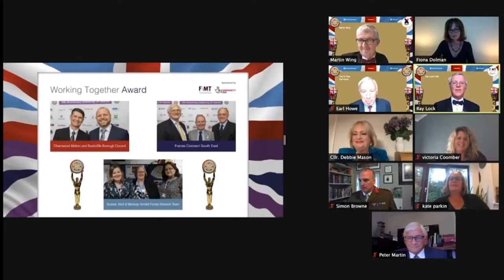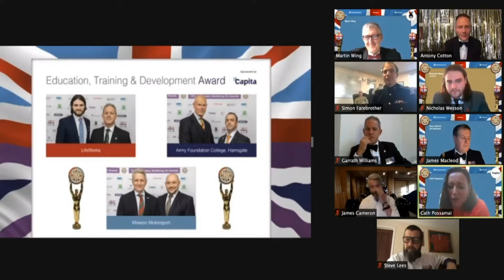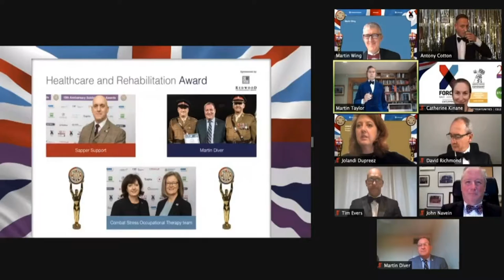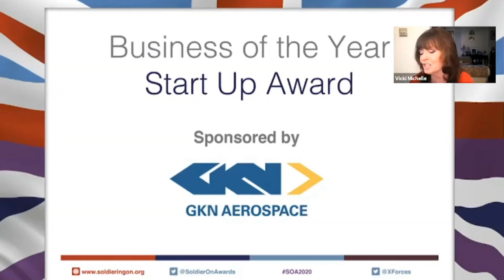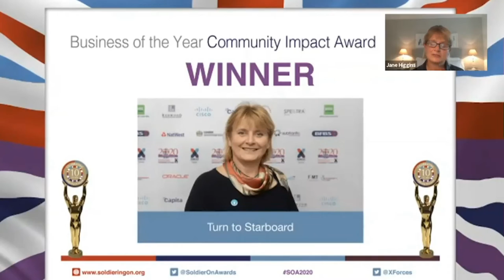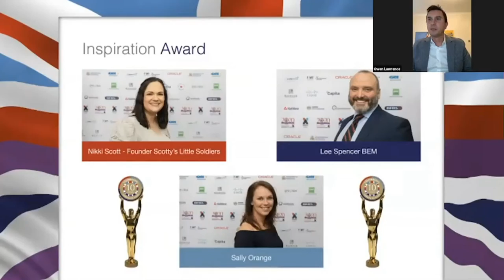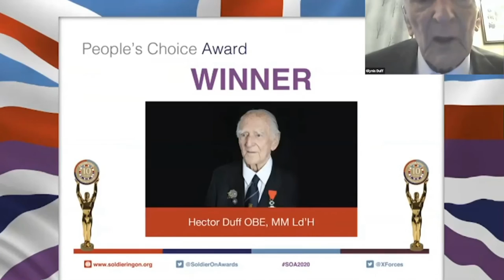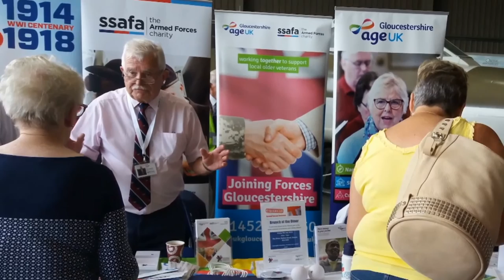Soldiering On Awards 2020 - Full Livestream (HD)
Thursday 22nd October 2020 saw the spectacular conclusion of this year’s Soldiering On Awards, as we announced our Lifetime Achievement Award winner on a special livestream from BFBS Studios.

The Facebook livestream event was hosted by BFBS Radio’s Jade Callaway, broadcast from BFBS studio in Chalfont St Peter, with Lt Colonel Ren Kapur MBE, CEO of X-Forces Enterprise and Co-Chair of the Soldiering on Awards (SOA).

It celebrated all the Soldiering On Awards 2020 finalists and winners and also featured the Chief of Defence Staff, General Sir Nick Carter GCB CBE DSO ADC Gen, Soldiering On Awards President, General the Lord Dannatt GCB CBE MC DL, and X-Forces Enterprise Patron, Lieutenant General Richard Nugee CB CVO CBE along with SOA Ambassadors Carly Paoli and Vicki Michelle MBE and finally Adam Waters, Director of Creative at BFBS, Soldiering on Awards media partner.

Many congratulations to ALL of our SOA2020 finalists and winners!

Contents:

00:00:00 - General Richard Nugee Welcome Words
00:05:22 - Jade & Ren Studio Welcome
00:08:05 - First Ceremony Recap
00:25:08 - Second Ceremony Recap
00:42:13 - Third Ceremony Recap
00:54:48 - Fourth Ceremony Recap
01:10:34 - Lifetime Achievement Award Announced
01:26:13 - Ren & Jade Closing Remarks
01:30:52 - Carly Paoli Performance